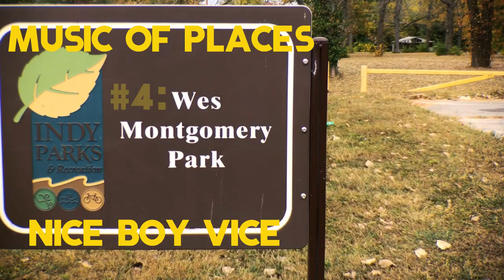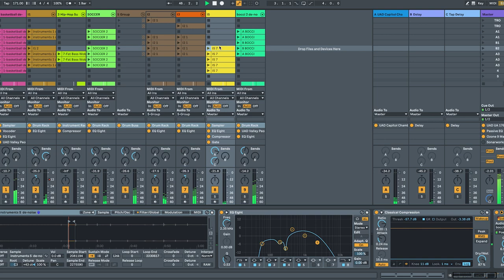Music of Places #4: Wes Montgomery Park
We knew that one of the early tunes of this series was going to include playground instruments, and really it feels magically appropriate to collect sounds from a park named after Indy guitar legend Wes Montgomery. We also brought boce and soccer balls to play with. We particularly enjoy the playground bells pitch shifted to sound like big sprawling church bells. Dope!!!